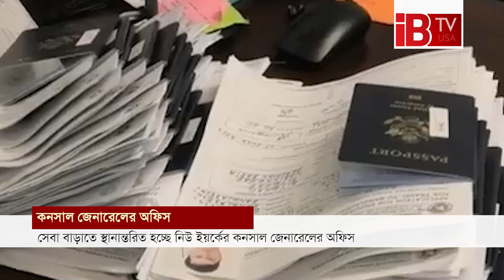যে কারণে স্থানান্তরিত হচ্ছে নিউইয়র্কের কনসাল জেনারেলের অফিস I New York I moving I Consular office I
That's why the Consul General's office in New York is moving

পাসপোর্ট, ভিসা, জন্ম নিবন্ধনসহ অপরিহার্য বিষয়ে অ্যামেরিকান বাংলাদেশি সেবাপ্রার্থীর সংখ্যা দিন দিন বাড়ছে। সাধারণ গ্রাহকদের ভোগান্তি বিবেচনায় অক্টোবরের ১ তারিখ থেকে নতুন জায়গায় অফিস স্থানান্তর করা হচ্ছে বলে জানিয়েছেন নিউ ইয়র্কের বাংলাদেশের কনসাল জেনারেল।
কনসাল জেনারেল অফিসে দীর্ঘক্ষণ অপেক্ষা করেন সেবা নিতে আসা নারী পুরুষসহ শিশু-কিশোরেরা। পেশাগত ব্যস্ততা থাকা সত্ত্বেও সাধারণ মানুষ পাসপোর্ট, ভিসাসহ বিভিন্ন বিষয়ে সেবা নিতে আসেন নিউ ইয়র্কের ৫টি বরো থেকে। দীর্ঘ সময় অপেক্ষা করলেও সেখানে নেই পর্যাপ্ত টয়লেট ও নামাজের স্থান।